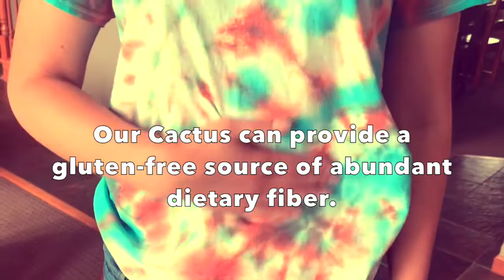KBA's Cactus Powder Supplement | Support Weight Loss, Gluten free, Vegan, Paleo Friendly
Support your weight loss goals and combat inflammation Naturally!

Try KBA's Cactus Powder and discover the many health benefits that this Natural Supplement has to offer! Available in 65-gram bags.

to use with your next purchase!

Our Cactus Powder is Vegan, Paleo Friendly,
Non-GMO and contains NO fillers!